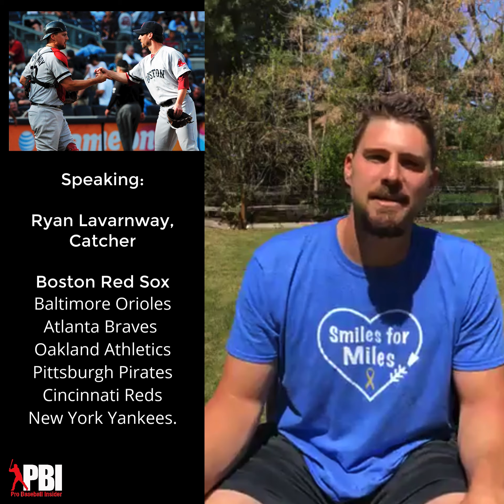Baseball Catcher Tips - Mentality; how to be a better catcher mentally | Q&A with MLB catcher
MLB catcher answers questions about the mental side of catching, giving some killer tips for how to be a better catcher with your mental game.  Questions include...

Question: Still trying get my grandson who's 11, to trust equipment, kinda believe its totally in his head, Usually a tough little guy. any advice on that topic would be great..Also thank you Sir...You Blessed many players and parents..✌⚾️

Question: My daughter is a good catcher but lacks in the field general aspect. almost silent back there. How important is it for the catcher to be vocal and a leader?

Question: 15u catcher...he is SO hard on himself. He cannot reset and move on from mistakes. He’s starting a new team and a new school this year to add fuel to the fire! How can we help prepare him mentally to deal with mistakes!?

Question:  When do you talk to the pitcher and how serious should you be when you do it? Tell jokes? Pep talk? Or just depend on the pitcher?

Question: Steven Wallace My 10U son dislocated his thumb on a tag at home during our last tournament. He wants to know whats the worst injury you had as a catcher.

Question:  My son who's 10, wants to know how to learn to trust/build confidence when he throws down to 2nd that (2nd/SS) will catch it. He's knows they should catch it, but is worried they won't, making a huge mistake.

Question:  My son who is 17 is going to be the starting catcher of his Team, which plays in the second highest league in Germany. A lot of weight up on his shoulders and pressure too. But it’s also a chance to play better baseball. The mental game is a big part of it and we always try to find a way to be calm and put the bad things beside. What is your advice for young player and how do you handle tough situations. Thanks Coach. You doing a great job. 👍🏼

Question: Shay Demmons My son is 11u and had the following question although pertains to more than just catching. How do you approach or work through those times when you are in a slump or struggling such that nothing seems to go right.